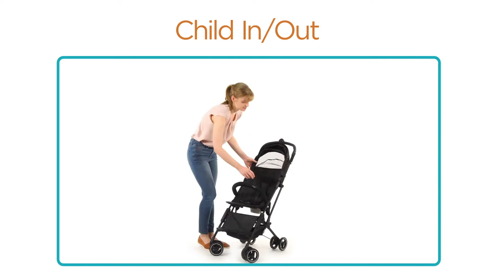How to Use the Itsy® Compact Stroller | Model ZL041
Best compact stroller for travel, the Contours Itsy® (Model ZL041) is ultra-sturdy and lightweight at 14 lb.  The Itsy requires no assembly. Simply unbox and get on your way!

Skip to what you're looking for:
0:00 Start
0:05 Open Stroller
0:12 Attach Napper Bar
0:27 Lock Front Wheel Swivel
0:38 Operate Brakes
0:48 Secure Child in Seat
1:22 Adjust Shoulder Strap Height
2:32 Fold Stroller